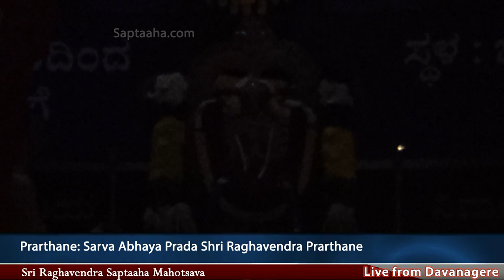Sri Raghavendra Saptaaha Mahotsava Day 04 Sarva Abhaya Prada Sri Raghavendra Prarthane